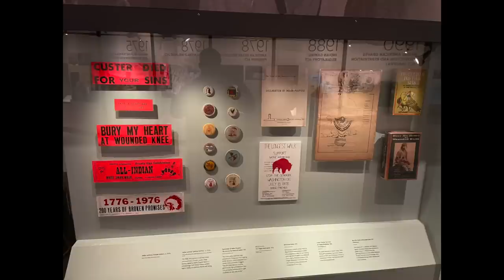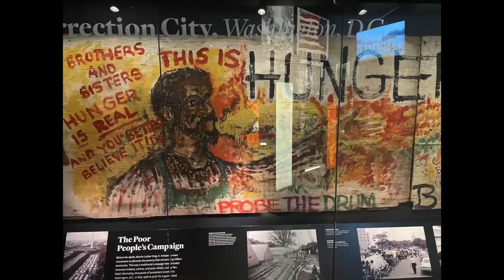Lil' Marcus Goes To DC | 2023 Vlog #53 | That Chick Angel TV